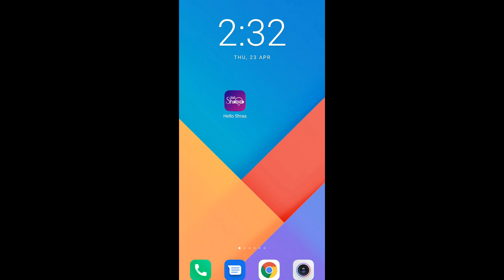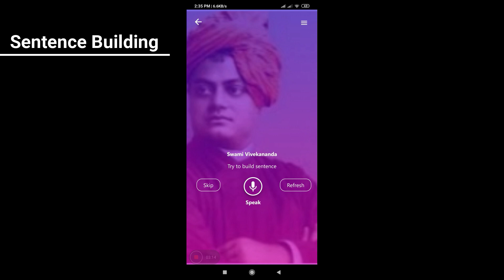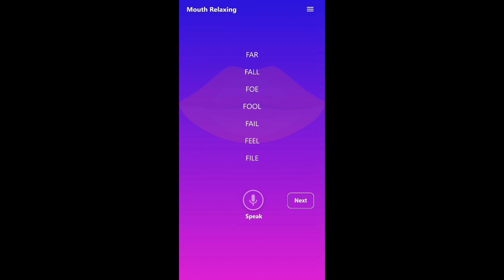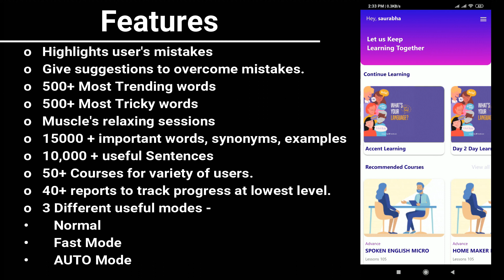What is Hello Shraa? AI based English Speaking App in India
HELLO SHRAA is a well-researched "Artificial intelligence" based platform to teach English speaking skills in most effective & intelligent way. It learns by user's behaviour and learning ability and designs best optimum learning path to improve his/her speaking skills.

o   Highlights user's mistakes at phonemes, syllables & words with audio timeframe.
o   Give suggestions to overcome mistakes.
o   500+ Most Trending words
o   500+ Most Tricky words
o   Muscle's relaxing sessions
o   15000 + important words, synonyms, examples
o   10,000 + useful Sentences
o   50+ Courses for variety of users.
o   40+ reports to track progress at lowest level.
o   3 Different useful modes -
•       Normal
•       Fast Mode
•       AUTO Mode